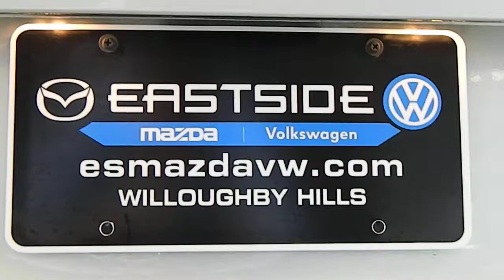2011 VW Jetta SE @ Eastside Volkswagen in Cleveland, OH